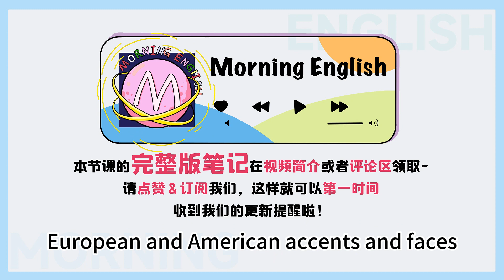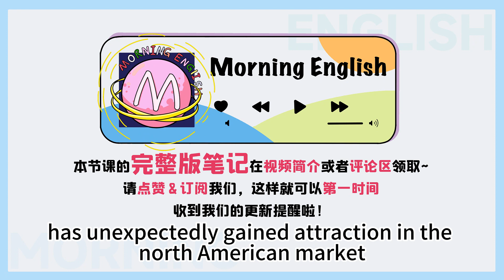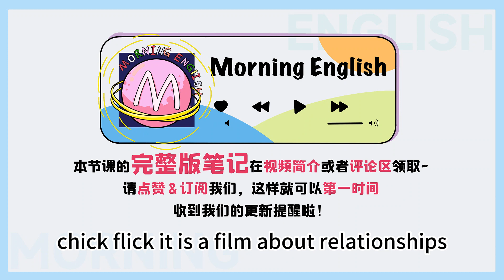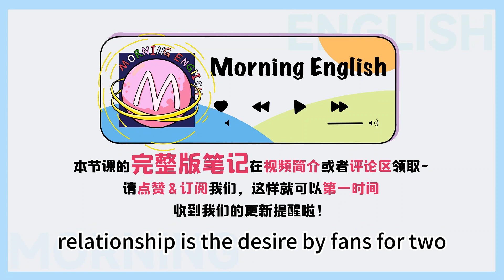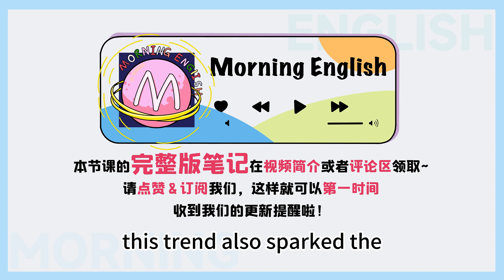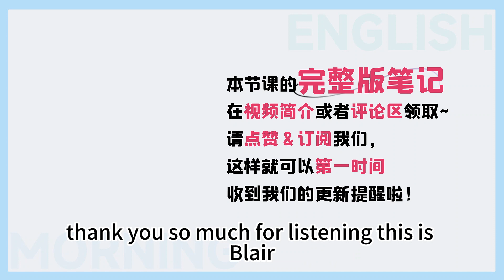「cp粉」用英文怎麼表達？